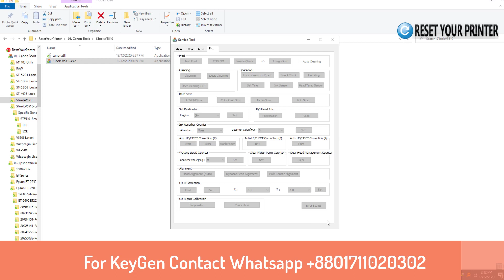Canon ST5510, Canon Service Tool 5510 (Original Non Edited Version)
Attention Please !!
Careful Please Some Seller Sell Modified ST5510 That Is Not Original ST5510 Ask Any Question before buy